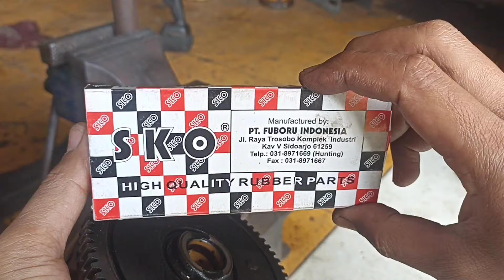Ganti karet kopling vega zr biar hasilnya rapi